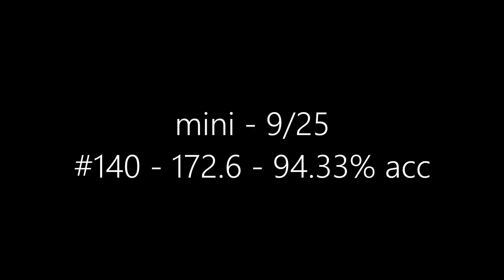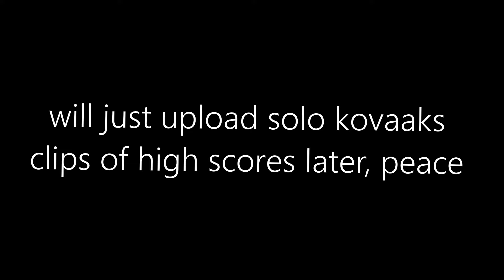kovaak go brrr